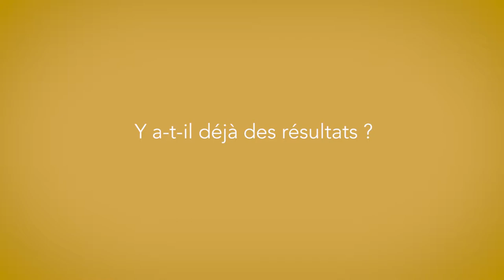Shabnam Anvar : projet de création de lieu économie circulaire (Version Courte)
Shabnam Anvar, spécialiste en intelligence collective pour le zéro déchet, souhaite créer une plateforme logistique sur Chambéry au service des acteurs locaux de l'économie circulaire.